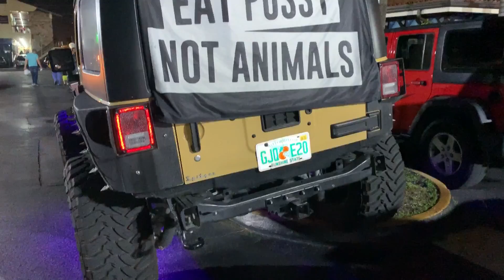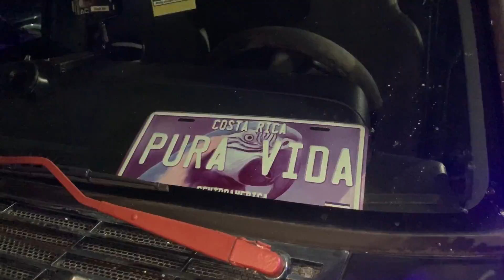Show de Jeeps de Jeepswarm en Miami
🚨 Nuevo Video → Jeep Wrangler VS Land Cruiser 🔫 🚨 Este fue un gran show de jeep presentado por Jeep Swarm en Miami florida y este show de jeep fue diferente ya que asistienron muchisimos Jeeps, espero que les guste el video y se puedan Subscribir a nuestro canal.

Gracias por el Apoyo que me han dado en estos videos de Jeeps en Español, Si no estan Subscritos a nuestro canal todavía háganlo, no se van a arrepentir